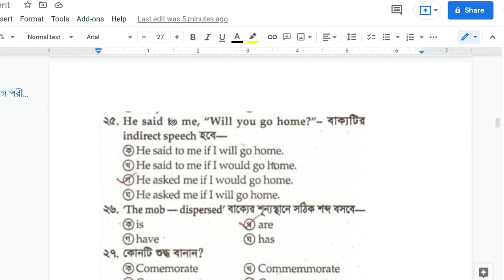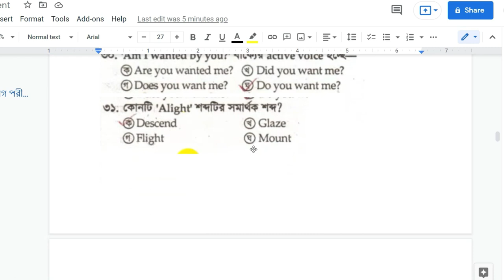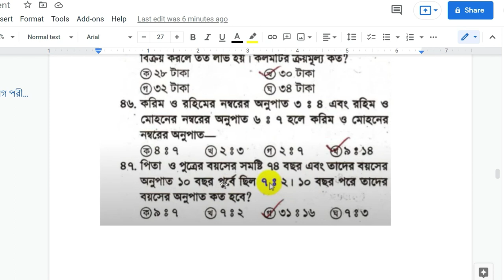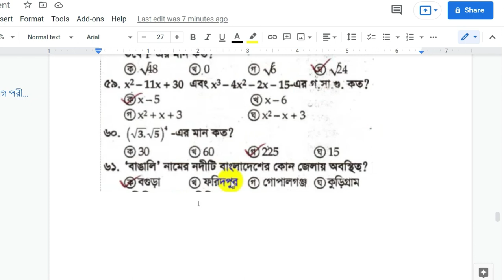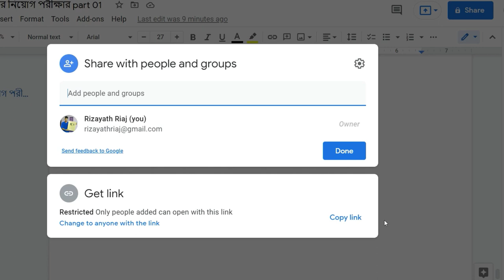palli bidyut lineman crew MCQ Exam 2021 । Job preparation I লাইনম্যান লিখিত পরীক্ষা 2021 I part 01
লাইনম্যান পরিক্ষা,sr job life,চাকরির সন্ধ্যানে আমরা,government job circular 2021,police job circular 2021,bgb job circular 2021,fair service job circular 2021,jel police job circular 2021,senabahini job circular 2021,bangladesh senabahini job circular 2021,চাকরির খবর,bd govt. jobs,all jobs bd,bd newspaper,Palli bidyut job circular 2021,পল্লী বিদ্যুৎ নিয়োগ বিজ্ঞপ্তি ২০২১